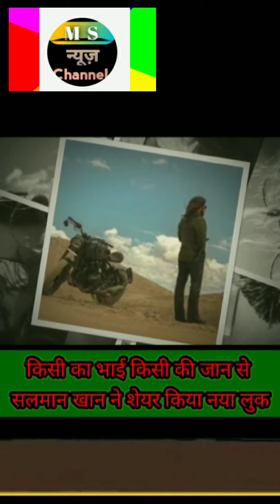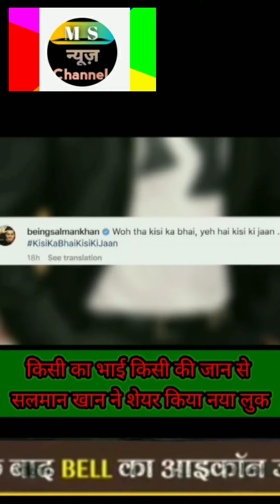सलमान खान की नई फिल्म किसी का भाई किसीकी जान!MSNews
Salman khan की नई फिल्म किसी का भाई किसी की जान मे से शेयर किया अपना नया लुक !